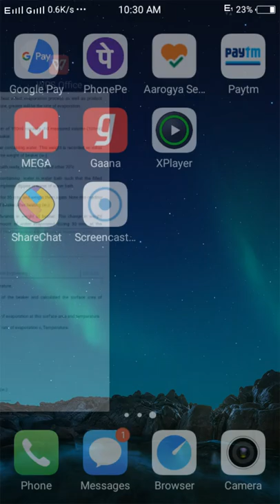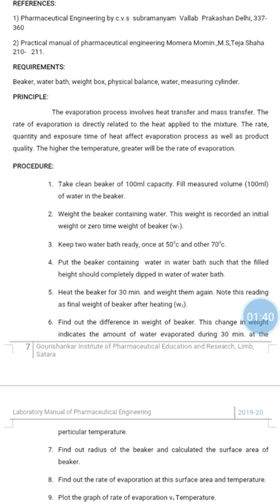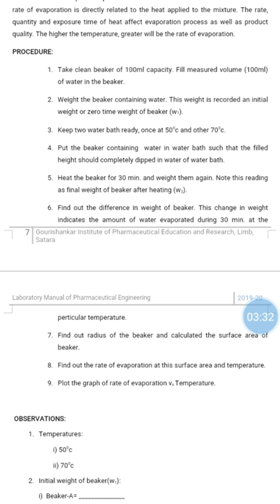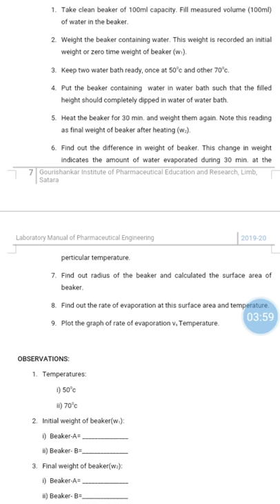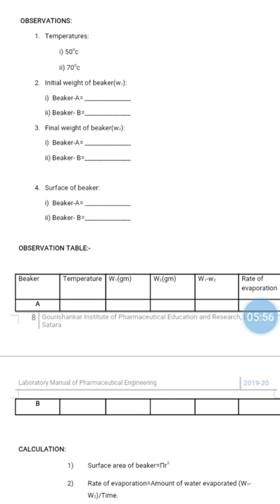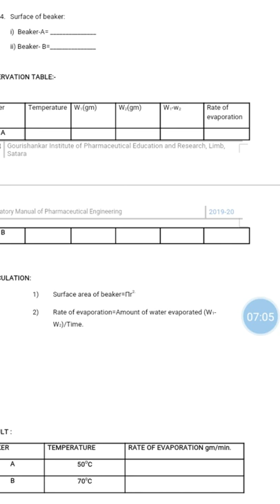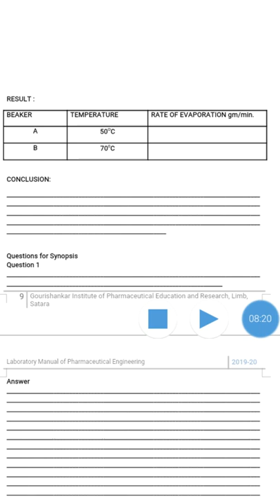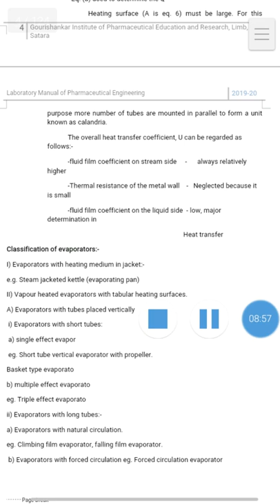To study the effect of temperature on rate of evaporation.